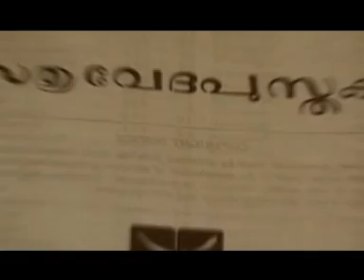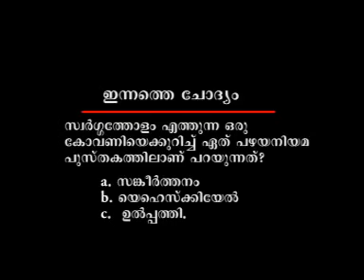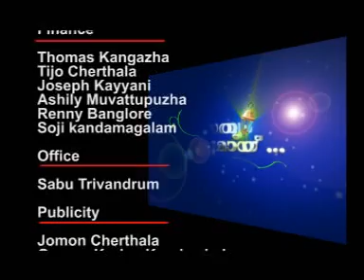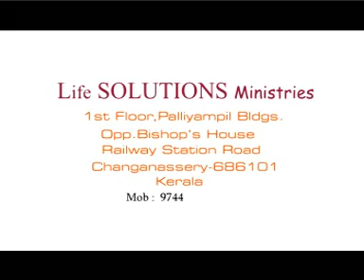EPISODE 28: The ladder that reaches to Heaven (സ്വര്‌ഗ്ഗത്തോളം എത്തുന്ന കോവണി )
Presented by Bro. Babu M. George